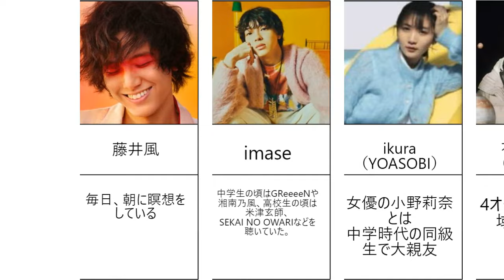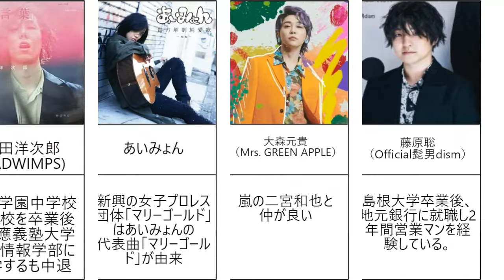邦楽雑学 藤井風、imase、ikura（YOASOBI）、花村想太、米津玄師、野田洋次郎、あいみょん、大森元貴（Mrs. GREEN APPLE）、藤原聡（Official髭男dism）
邦楽雑学　藤井風、imase、ikura（YOASOBI）、花村想太（Da-iCE）、米津玄師、野田洋次郎(RADWIMPS)、あいみょん、大森元貴（Mrs. GREEN APPLE）、藤原聡（Official髭男dism）

藤井風
毎日、朝に瞑想をしている

imase
中学生の頃はGReeeeNや湘南乃風、高校生の頃は米津玄師、SEKAI NO OWARIなどを聴いていた。

ikura（YOASOBI）
女優の小野莉奈とは中学時代の同級生で大親友

花村想太（Da-iCE）
4オクターブの声域を持つ。

米津玄師
「ハチ」名義で本人歌唱のオリジナル曲をニコニコ動画などにて発表していた。

野田洋次郎(RADWIMPS)
桐蔭学園中学校＆高校を卒業後に慶應義塾大学環境情報学部に進学するも中退

あいみょん
新興の女子プロレス団体「マリーゴールド」はあいみょんの
代表曲「マリーゴールド」が由来

大森元貴（Mrs. GREEN APPLE）
嵐の二宮和也と仲が良い

藤原聡（Official髭男dism）
島根大学卒業後、地元銀行に就職し2年間営業マンを経験している。